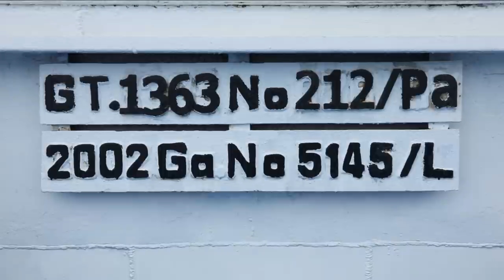Naik Kapal Lombok-Bali. Latihan Sebelum Nonton MotGP Mandalika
Kalau nanti punya tiket nonton MotoGP Mandalika bisa juga naik kapal dari Bali. Dijamin bakal jadi pengalaman seru naik kapal. Perjalanan Lombok-Bali naik kapal ditempuh melalui Pelabuhan Lembor (Lombok) menuju Pelabuhan Padang-padang (Bali).

Biayanya Cuma Rp57.000. Murah banget ya. Perjalanan lima jam gak berasa karena kapalnya asik, bersih, bisa pesan kopi dan makanan paling gila yaitu: Pop Mie 